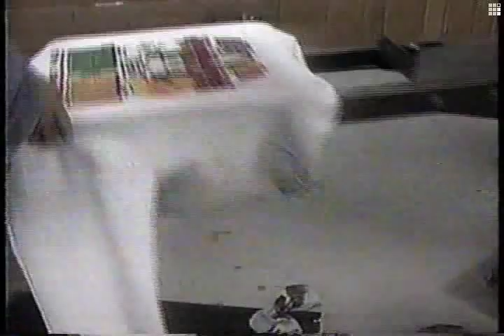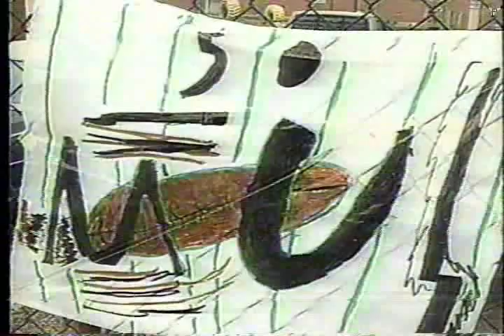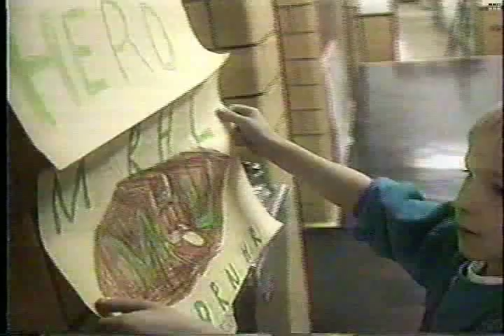Marshall Thundering Herd 1995 championship game preview P4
Part Four of Four -- A preview of the 1995 NCAA 1-AA national football championship game between the Marshall University Thundering Herd and the Montana Grizzlies. The Herd's quarterback is true freshman Chad Pennington. Covers the Herd's regular season and playoff games leading up to the championship game. Also gives a rundown of the Grizzlies and a look at area festivities.